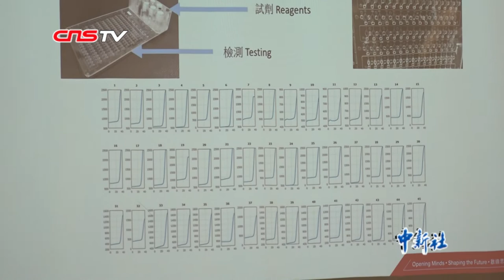香港理大研发出快速诊断系统 可于1小时内检测新冠病毒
2月11日，香港理工大学宣布研发了一套全自动快速多重诊断系统，可于1小时内检测出30至40种病原体，包括新型冠状病毒；项目负责人认为其技术在全球范围内属顶尖。该项目由理大创新及科技发展总监和应用生物及化学科技学系客座教授刘乐庭领导，并得到香港大学医学院微生物学系讲座教授袁国勇支持，历时4年多，研究团队已针对不同临床样本进行试验，并在新冠肺炎疫情暴发期间，对两例新冠病毒临床样品进行测试，均可成功分辨。